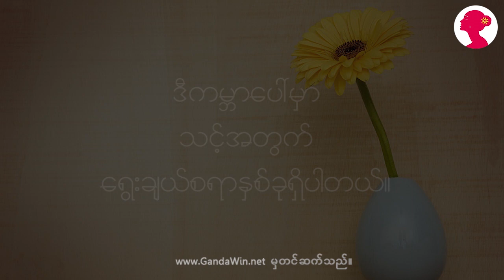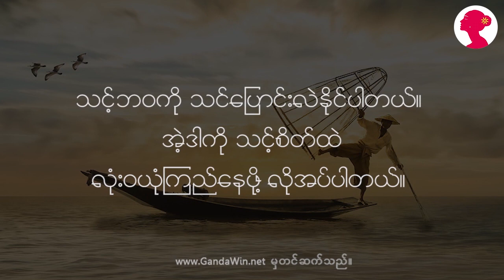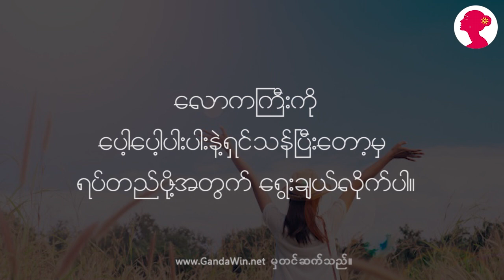မိုင္ေထာင္ခ်ီခရီးကို ေျခတစ္လွမ္းက စတင္ၾကပါစို႔။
တယ္လီခ်စ္သူတို႔ေရ...

လူတစ္ေယာက္ ေအာင္ျမင္ဖုိ႔ဆိုရင္ ကုိယ္တိုင္ႀကိဳးစားအားထုတ္မႈအေပၚပဲ
မူတည္ေနပါတယ္။

ကုိယ္တိုင္ေလွ်ာက္လွမ္းတဲ့ ေျခတစ္လွမ္းနဲ႔ပဲ မိုင္ေထာင္ခ်ီခရီးကို
စတင္ၾကရတာပါ။

သင္လည္း သင့္ေအာင္ျမင္မႈဆီ ေလွ်ာက္လွမ္းဖုိ႔ ေျခတစ္လွမ္းကို ဒီေန႔ပဲ
စတင္လုိက္ပါေနာ္။

တျခားဗြီဒီယိုမ်ားၾကည့္ရူနားဆင္ရန္...